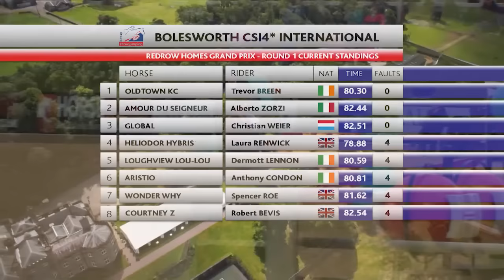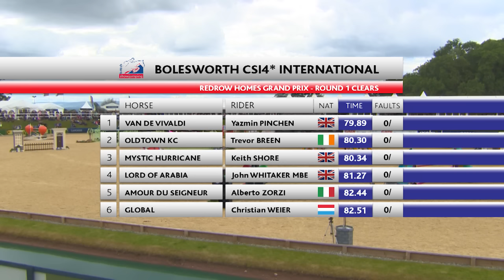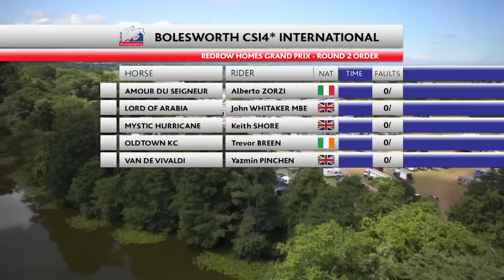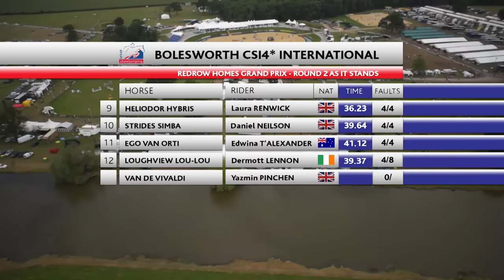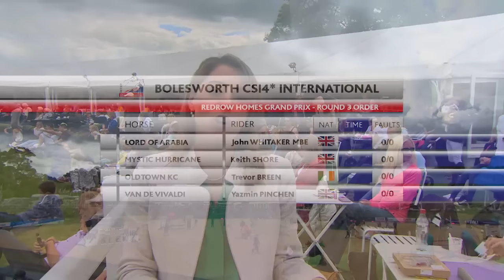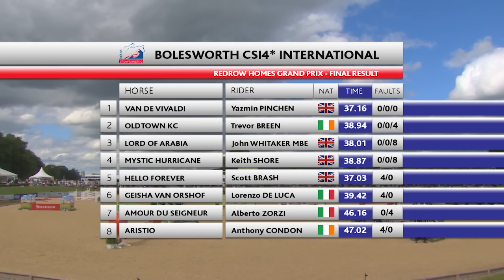Showjumping - Ashford Farm CSI 4* Bolesworth Grand Prix 2015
We bring you the action from the Ashford Farm CSI 4* Bolesworth International Grand Prix hosted at Bolesworth Castle, Tattenhall, Chester on 21st June 2015